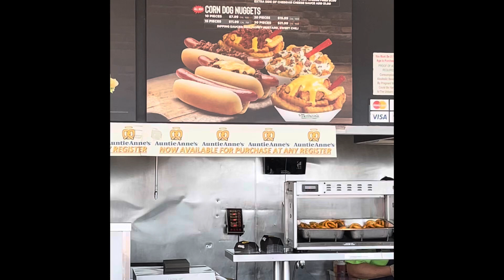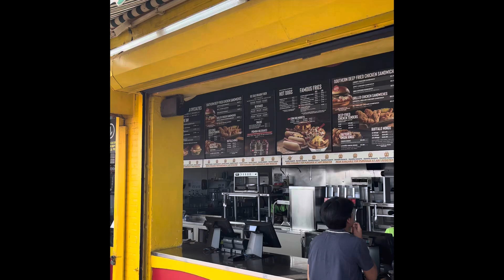Nathan’s Famous Hotdogs at Coney Island.